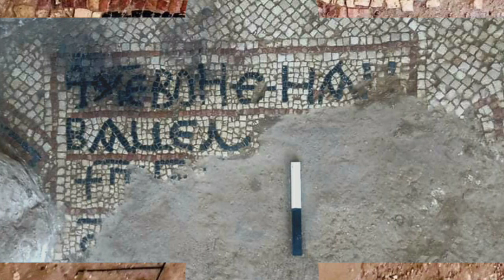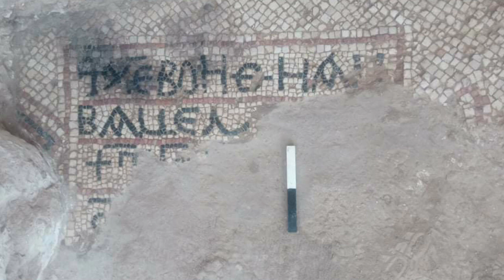ქართულ-ბერძნული ბილინგვა სიონის მთიდან